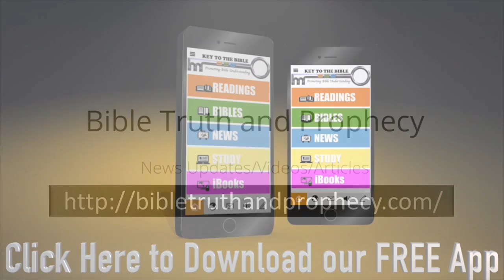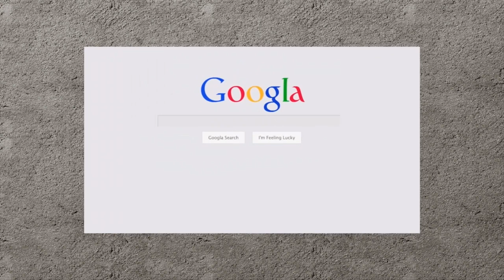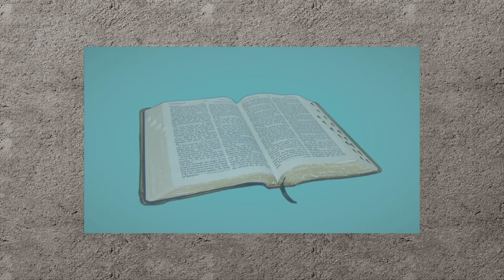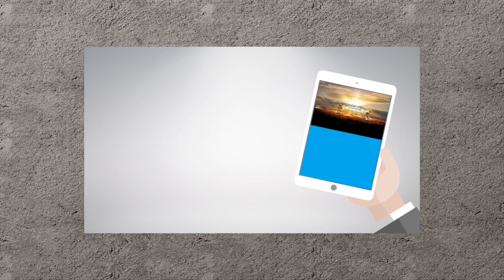There is NO evolution in God's Creation